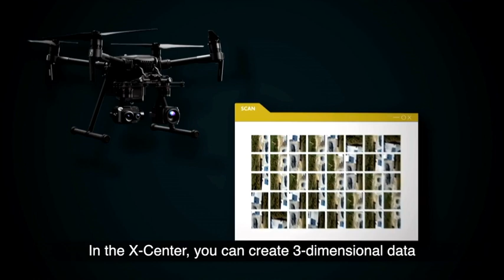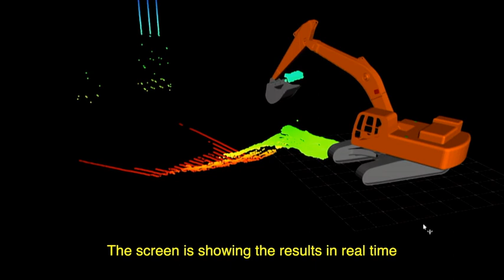Concept - X Develon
Η Develon δεν υιοθετεί απλώς την ψηφιακή τεχνολογία, αλλά επιδιώκει να φέρει επανάσταση στον κλάδο των μηχανημάτων έργων και να δημιουργήσει βιώσιμη αξία για τους πελάτες μέσω του ψηφιακού μετασχηματισμού των επιχειρήσεων. Για να το πετύχει αυτό, υλοποιεί το έργο “Concept-X“, το οποίο πρωτοστατεί στην υλοποίηση του μελλοντικού εργοταξίου με την ενσωμάτωση τεχνολογιών που σχετίζονται με τις Τεχνολογίες Πληροφοριών και Επικοινωνιών και την Τεχνητή Νοημοσύνη.